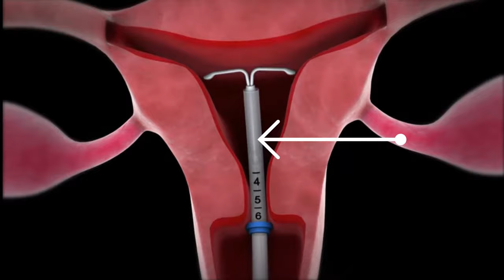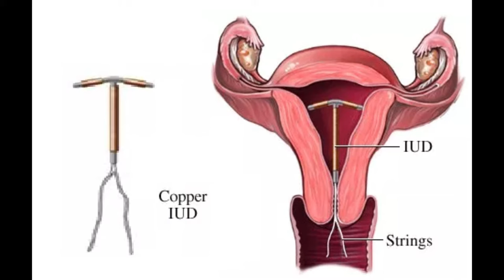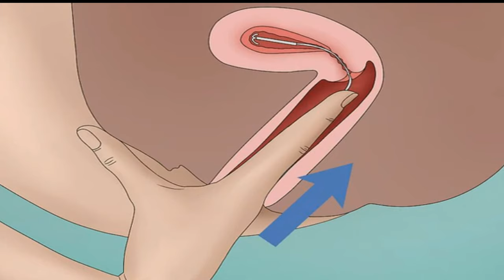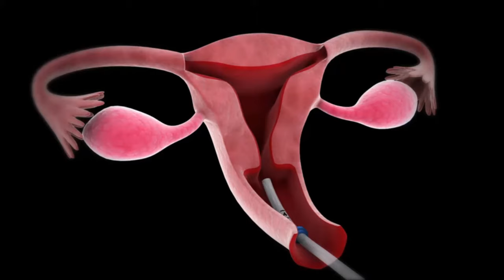कॉपर टी इन हिंदी | कॉपर टी लगाने के फायदे और नुकसान | कॉपर टी के बारे में जानकारी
कॉपर टी क्या होता है,
कॉपर टी के साइड इफेक्ट,
कॉपर टी कैसे लगता है,
कॉपर टी इन हिंदी,
कॉपर टी साइड इफेक्ट्स,
कॉपर टी के बारे में जानकारी,
कॉपर टी लगवाने के बाद प्रेगनेंसी,
कॉपर टी लगवाने के बाद क्या होता है,
कॉपर टी से होने वाले नुकसान,
कॉपर टी कब निकालना चाहिए,
कॉपर टी का धागा निकल जाये तो क्या करे,
कॉपर टी टाइम पीरियड,
कॉपर टी लगाने के बाद ब्लीडिंग,
कॉपर टी लगाने के बाद,
कॉपर टी लगाने के बाद दर्द,
कॉपर टी लगाने के फायदे और नुकसान,